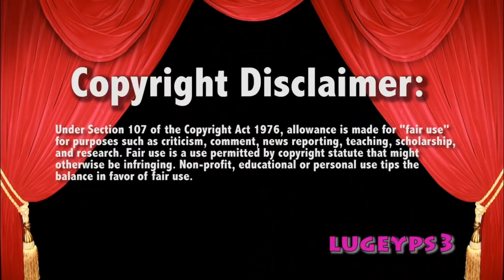Becky Lynch calls out Ronday Rousey